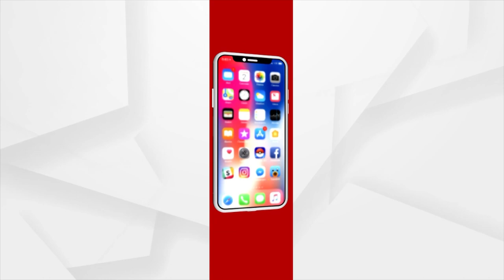Brazilian Football Legend Pele Passes Away At 82